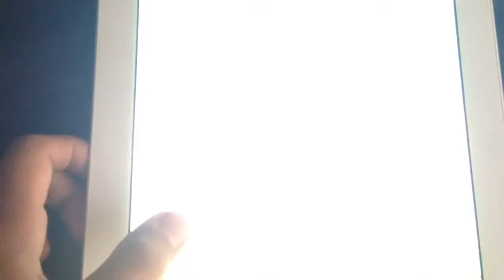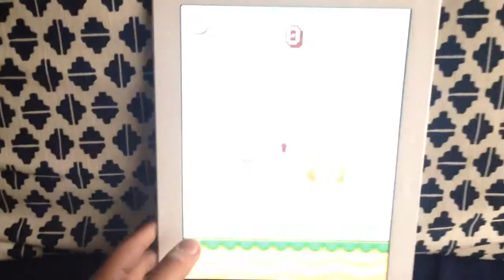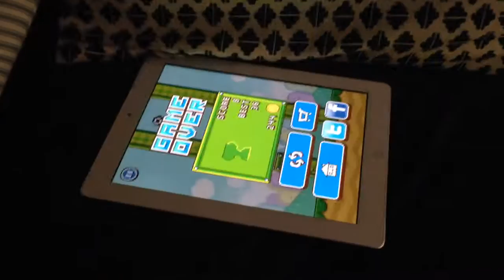Flappy Wings iPad FREAKOUT!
I'm sorry that I haven't been uploading videos all this time I was sick, but I will try to upload more videos as best as i can.